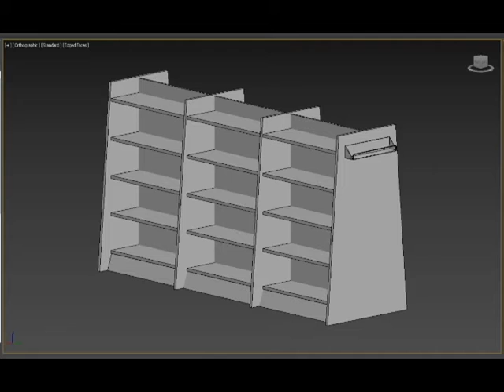book shelves images